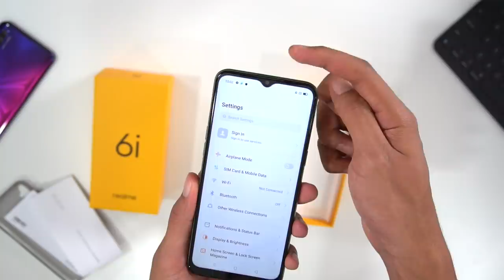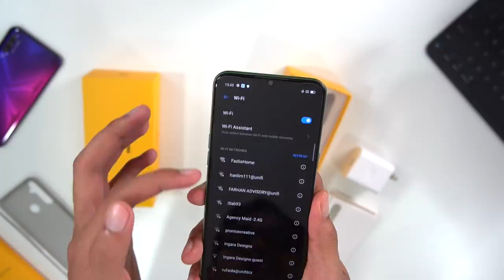Realme 6i - 5000mAh Dengan Pengecasan Pantas 18W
Nyahkotak - Kami ada melaporkan bahawa realme bakal memasukkan peranti baru dibawah siri 6 dan ternyata benar bahawa mereka membawakan realme 6i dengan cip pemproses yang baru dan mula dilihat digunakan pada peranti ini terlebih dahulu. Apa yang beza berbanding abang-abangnya? Sila tonton video penuh